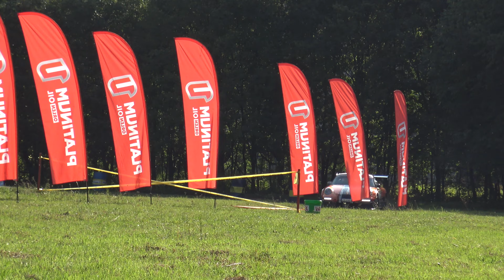Barrum Czech Rally Zlín 2022